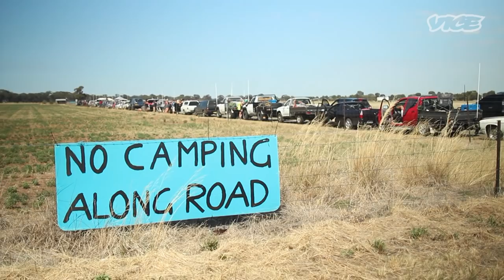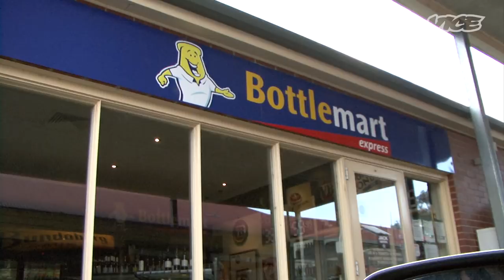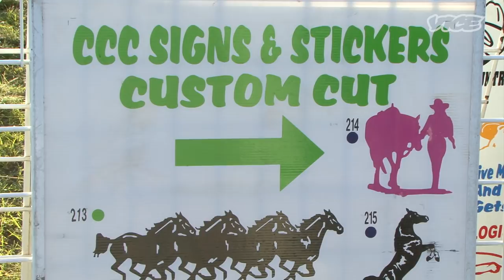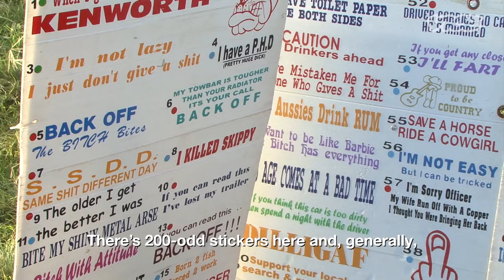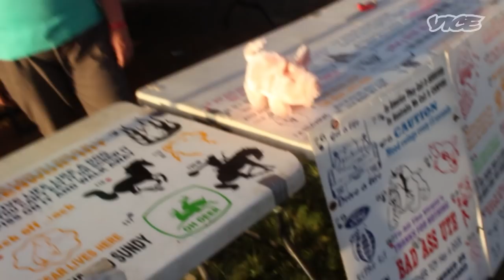Looking for Love in the Australia's Outback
Dating can be hard if you live in the Australian outback. B&S Ball refers to a dance held in rural Australia for single young adults who can sometimes live up to a day's drive from their nearest neighbor. The "B&S" stands for "bachelors and spinsters" and the balls are notoriously drunken and raucous. Most of us take contact with the opposite sex for granted, but for these people, it's not always so easy.